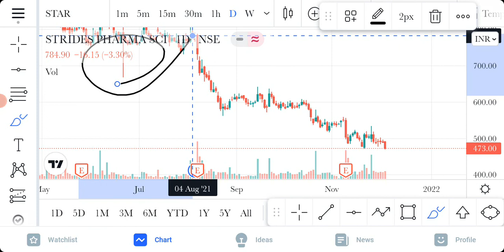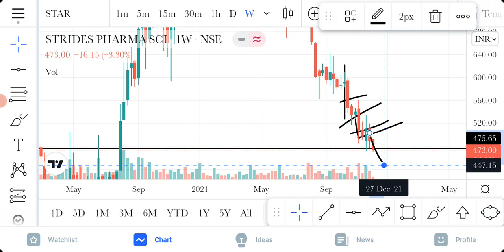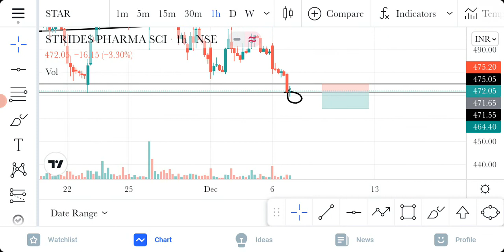strides pharma share latest news // strides pharma share news // strides pharma share analysis //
strides pharma share latest news

strides pharma share news

strides pharma share analysis

strides pharma

strides pharma share

1) this video only for education propes only

2) i am not SEBI register

3) before investing or trading please consult your financial advisor